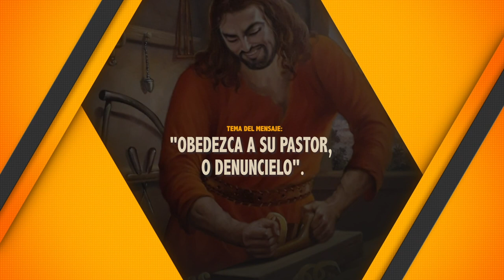OBEDEZCA A SU PASTOR, O DENUNCIELO. 01-10-2021